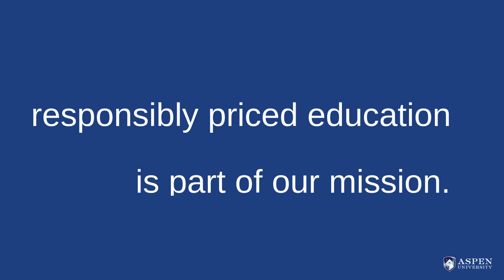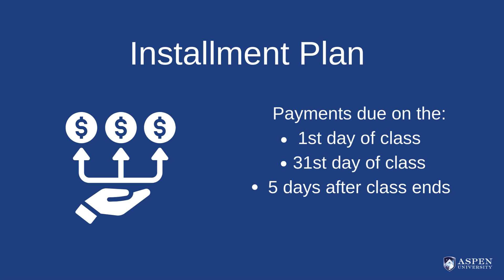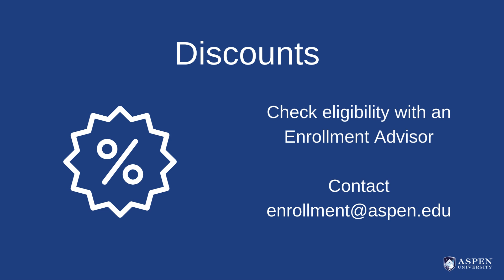Payment Methods Overview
Learn about the payment options available for Aspen University.